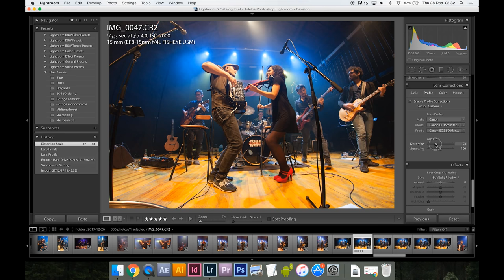Fix fish-eye lens distortion in Lightroom tutorial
This is how we can quickly adjust fish-eye lens distortion using the lens profiles in Lightroom.